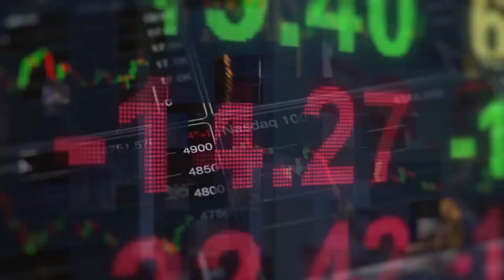IRPF é um IMPOSTO JUSTO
Nosso convidado Marcos Souza, contador e aluno da B.Trader, afirmou que o IRPF é o imposto mais justo que pagamos, mas você sabe o por que? Ou melhor, você concorda com essa afirmação? Confira esse material que preparamos, antes de você responder essas duas perguntas.

🔓 SEJA VIP!
Participe do nosso Canal Exclusivo no Telegram e obtenha dicas diárias sobre a Bolsa de Valores.

🎙️  B.CAST
Conheça nosso novo canal de conteúdos exclusivos e gratuitos, o B.Cast. O novo podcast da B.Trader. Clique no link abaixo e participe

Quer saber mais sobre NOSSOS CURSOS e como se tornar um aluno B. TRADER?

Maiores Informações:
Atendemos através do WhatsApp e Telefone